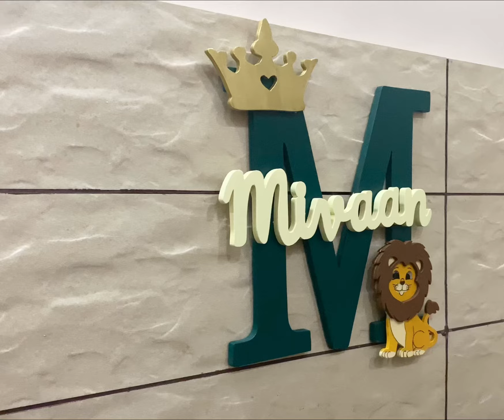customisedgifts personalisedgifts giftforkids handcraft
exclusive gifts 🎁 for loved ones to express ur feelings &  a personal touch of love

Customised colours

Large size good visibility

“Crafting your curiosity”
Made in 🇮🇳

Pls feel free for any queries.